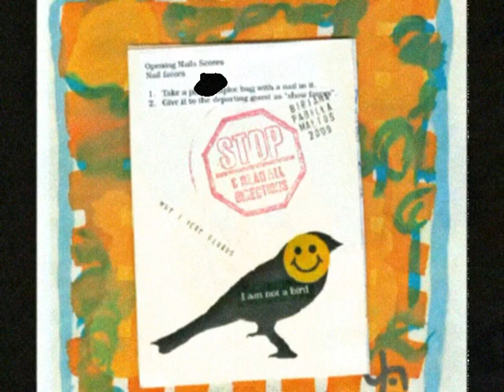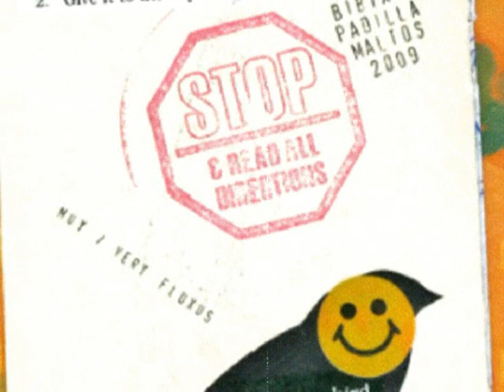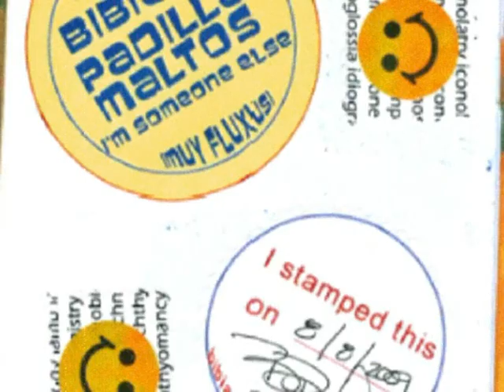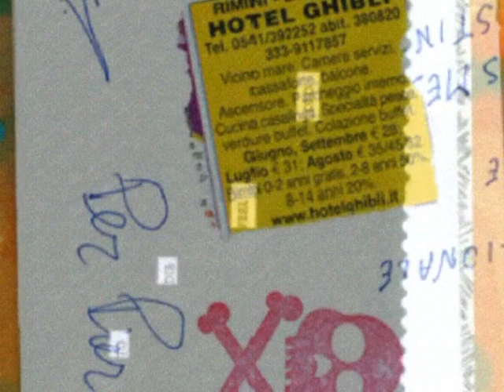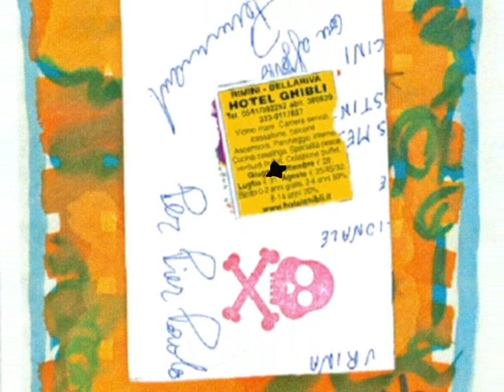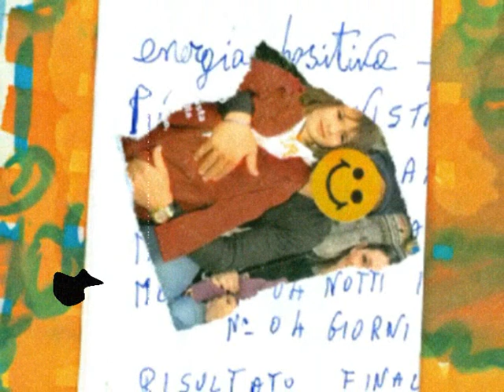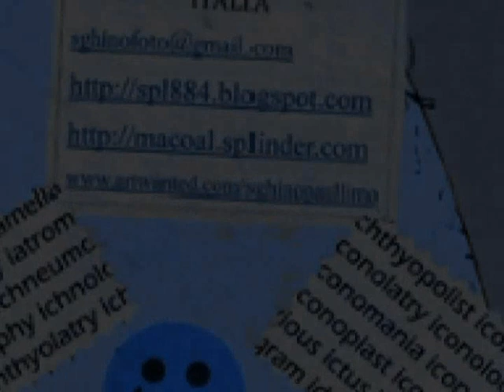add and return n.11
The booklet was created in collaboration with Bibiana Padilla Maltos and the soundtrack was made by Ennio Romolo Epifania who made some elaboration on the video, too!